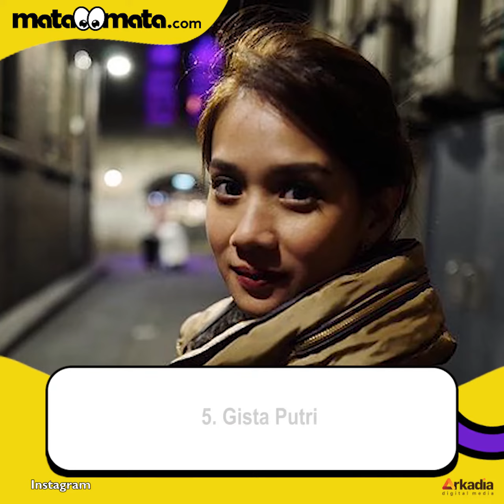Potret 6 Seleb Istri Pejabat Tanpa Makeup, Cantik Natural Bikin Kagum!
Kamu pasti terpesona melihat potret seleb istri pejabat tanpa makeup. Paras artis istri pejabat ini tak kalah mengagumkan lho meski dengan tampilan polos tanpa riasan.

Menjadi seorang seleb yang selalu disorot kamera mau tak mau akan menjadi contoh bagi para masyarakat. Apalagi jika sudah menjadi istri pejabat. Penampilan mereka harus selalu anggun dan bersahaja.

Namun para seleb istri pejabat ini juga nggak selalu tampil full makeup lho. Terutama saat di rumah saja, mereka pastinya tampil tanpa riasan. Lantas bagaimana potret seleb istri pejabat tanpa makeup? Yuk simak di bawah ini supaya kamu nggak penasaran lagi. Selengkapnya dalam video ini.

Creative/Video Editor: Irma Joanita/Dewi Yuliantini